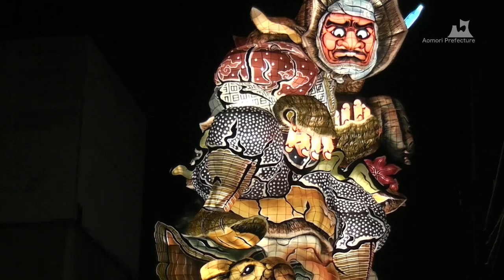五所川原立佞武多2 - 山車・囃子 - 0407A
この動画は青森県が提供する映像素材です。利用規約に同意することで誰でも映像素材として利用できます。（利用規約 は下記ダウンロードURLのページにあります。）
五所川原立佞武多は青森県五所川原市で8月4日から8月8日に開催される祭りで、 高さが最大で20ｍを超える山車の壮大な運行が魅力です。
五所川原の立佞武多は、豪商、大地主の力と象徴として、山車の巨大さを競っていましたが、電気の普及による山車の小型化や、戦後に起きた２度の大火による設計図や写真の消失により巨大ねぷたは姿を消してしまいました。しかし、1993年に当時の設計図と写真が発見されたことをきっかけに「五所川原立佞武多」は復活をなしとげ、現在は青森の代表的な祭りのひとつとして人気です。
【撮影日】2010年8月8日 【撮影場所】五所川原市 【映像時間】50秒 【映像素材番号】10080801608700A-0407A 【ランク】A